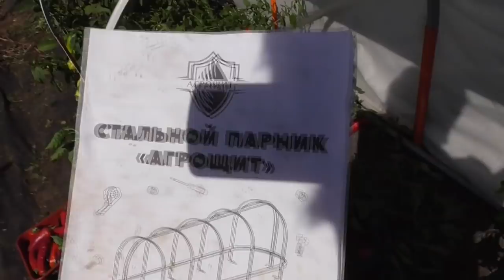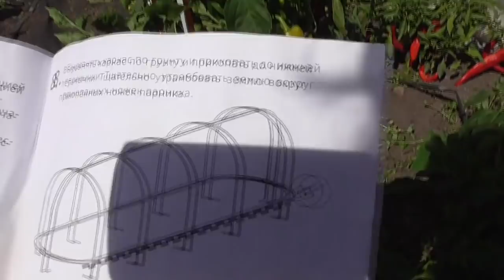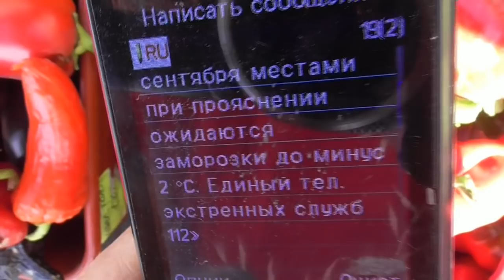ПАРНИК "АГРОЩИТ" - НАЧИНАЮ СВОИ ИСПЫТАНИЯ. Ольга Чернова.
Этот с грозным названием “АГРОЩИТ” я заказывала на сайте чудотеплица.рф для защиты растений от весенних заморозков. Но так как в этом году заморозков не было совсем. свои испытания я перенесла на осень. Подробности вы можете узнать, пройдя по этой ссылке
Весной я снимала видео Собираем стальной парник “АГРОЩИТ”. 22 мая.